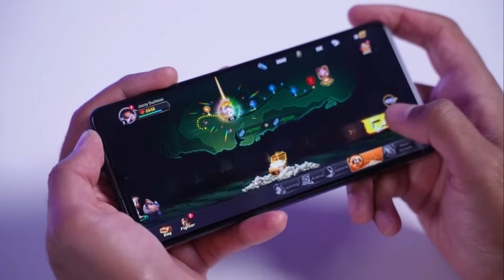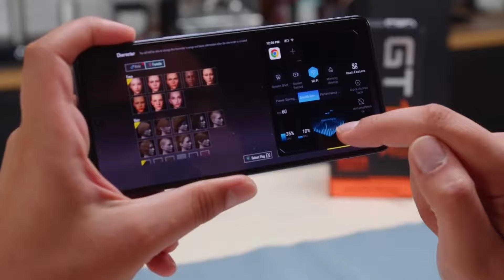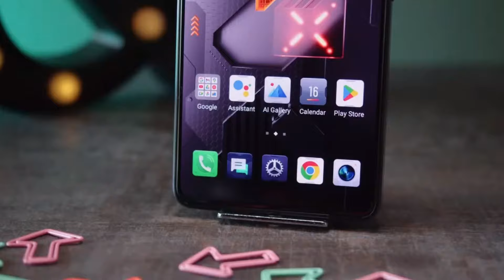HADIR DENGAN VERSI TERBAIK!! INFINIX GT 20 PRO - SPESIFIKASI LENGKAP DAN HARGA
Infinix akan menghadirkan GT20 Pro tidak hanya di pasar global, tetapi bahkan ponsel ini akan tersedia di pasar Indonesia. Mengingat Infinix GT 10 Pro sebelumnya telah mencapai kesuksesan yang luar biasa di pasar Indonesia dan menjadi produk terlaris.

Tentunya Infinix tidak berhenti di situ dan kini tengah kembali menggarap penerusnya. Kabar ini semakin menarik dengan terdaftarnya Infinix GT 20 Pro di situs TKDN Indonesia pada tanggal 22 Februari, yang mengindikasikan peluncurannya sudah semakin dekat.